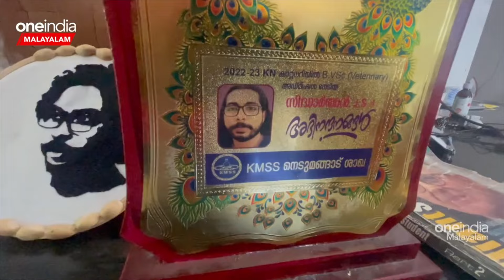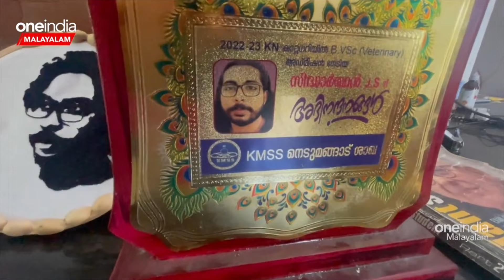സിദ്ധാർത്ഥന്റെ മരണത്തിൽ ക്രിമിനൽ ഗൂഢാലോചനയും കൊലക്കുറ്റവും ചുമത്താതെ പോലീസ്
Sidharthan Wayanad Case: Police charge sheet doesn't include criminal Conspiracy | സിദ്ധാർത്ഥന്റെ മരണത്തിൽ ക്രിമിനൽ ഗൂഢാലോചനയും കൊലക്കുറ്റവും ചുമത്താതെ പോലീസ്
                ~PR.296~ED.22~HT.24~